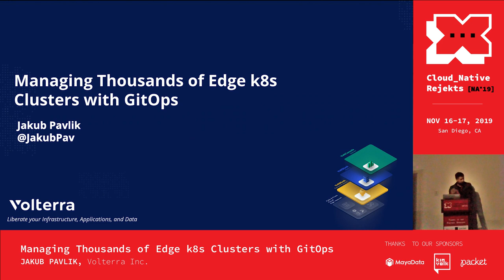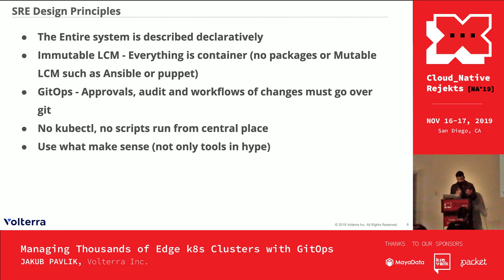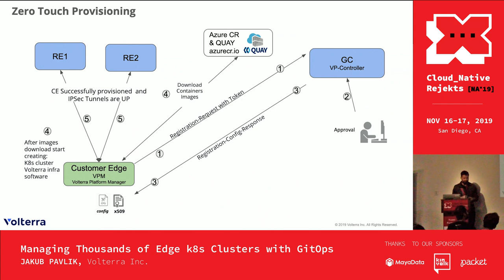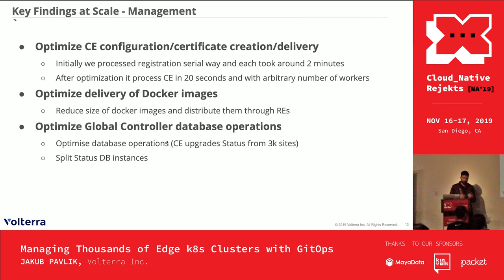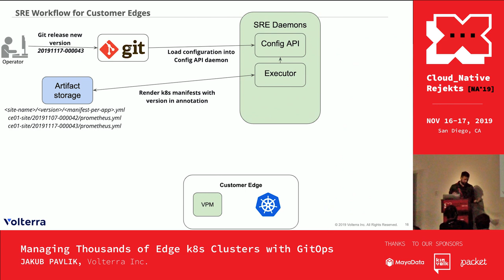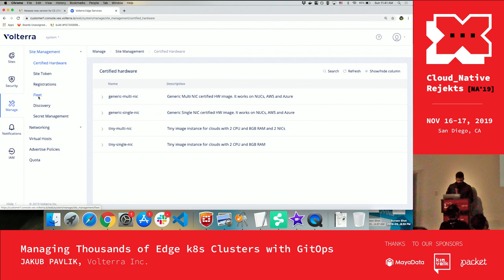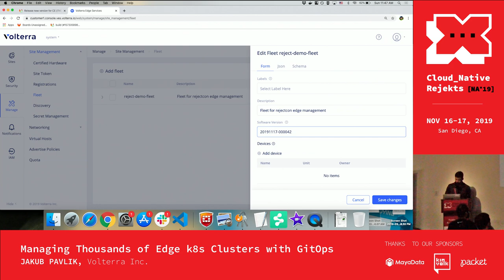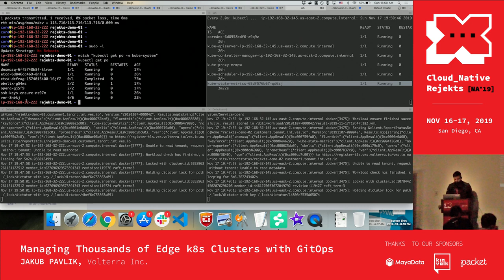Managing Thousands of Edge k8s Clusters with GitOps - Jakub Pavlik, Volterra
A comprehensive overview of how we’ve built a large scale, fully open sourced edge cloud platform. It maps the technology to real use cases and grows the community collaboration around realistic deployments. It will show real operational data at scale from one of the largest retailers in the world. The audience will see not only the k8s deployment but app orchestration across thousands of k8s clusters.

GitOps provides a standard operating model for managing Kubernetes clusters. A single cluster can be managed individually or with simple CI/CD tooling. However, when dealing with thousands of retail stores, industrial installations or autonomous robotics devices this requires a different approach.

The Volterra SRE team operates a global SaaS Edge Platform. Solving various challenges in managing a large number of clusters in various states (i.e. online, offline, etc.); leveraging the Kubernetes ecosystem & tooling with a declarative pull-based model using GitOps.

In this session, you will learn how to apply GitOps to effectively manage and monitor fleets of k8s clusters. the tooling built to solve problems around CI/CD, K8s object orchestration, configuration management, and observability of the fleet. A demo of the SRE tooling on how you can control daily cluster updates around the globe.

Speaker: Jakub Pavlik

Jakub Pavlik is a Director of Engineering at Volterra. Jakub and his team worked several years on the IaaS cloud platform based on OpenStack-Salt, Kubernetes and OpenContrail projects, which they deployed and operated for global large service providers. Currently he works as Director of Engineering at Volterra, where they are building Edge Services for Modern Applications using Istio and Kubernetes.